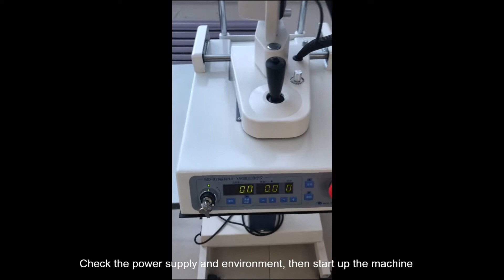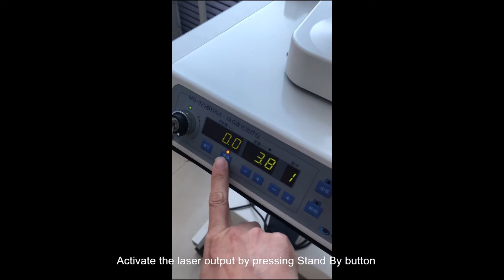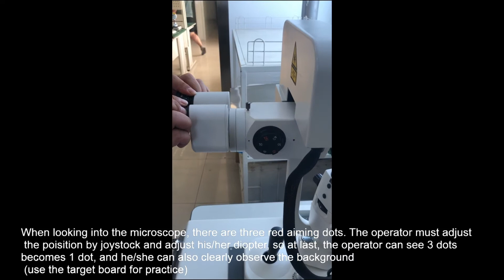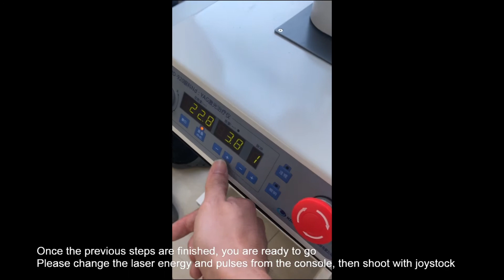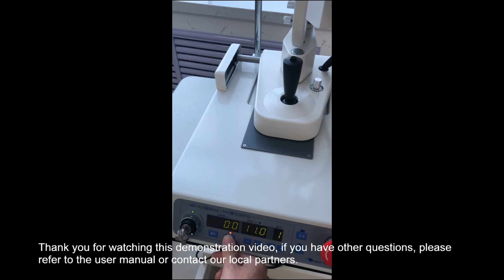MD 920 YAG Laser Demonstratio Video